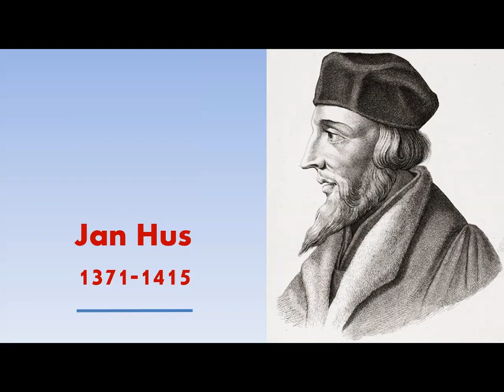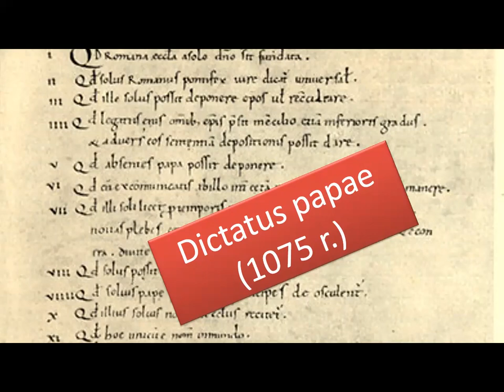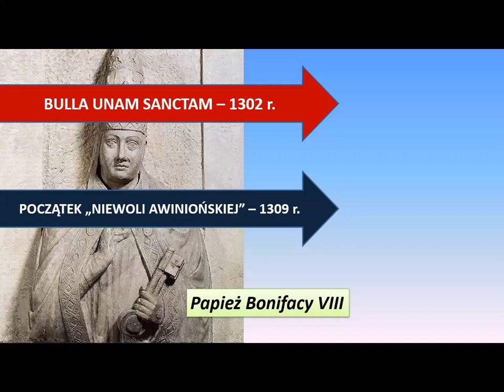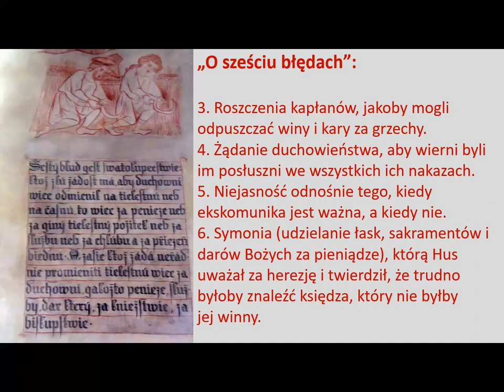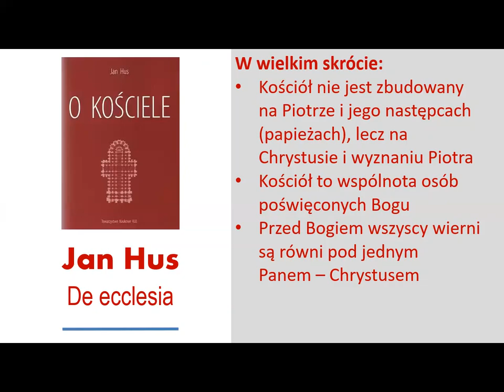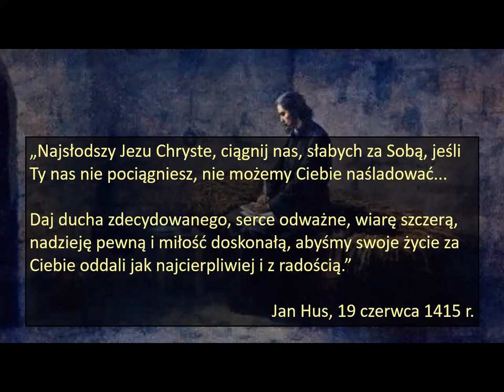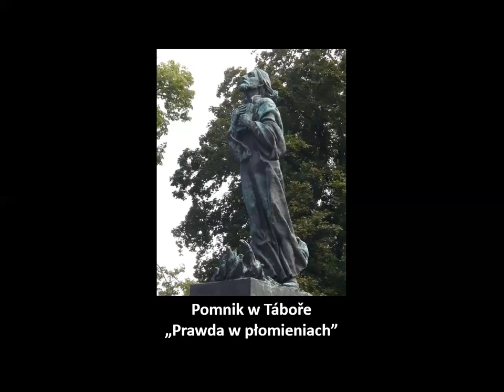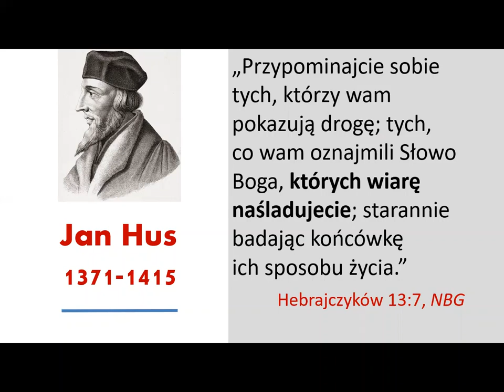Jan Hus: czeski reformator i ważna postać w historii prawdziwego kościoła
Dziś na starym mieście w Pradze stoi pomnik Jana Husa, a całe miasto pełne jest jego pamiątek. W 1412 r. nie był on jednak tak mile widziany w stolicy. Legat papieski przywiózł wówczas do Pragi decyzję papieża o zaostrzonej klątwie na Husa, a także zagrożenie interdyktem, jeśli kaznodzieja zostanie w mieście. Interdykt dla Pragi oznaczałby zakaz odprawiania wszelkich nabożeństw, a w tym chrzcin, ślubów i pogrzebów.

Jan Hus 18 października 1412 r. wywiesił na wrotach mostowej bramy na Moście Karola odwołanie od decyzji papieża napisane do… najsprawiedliwszego sędziego, Pana Jezusa Chrystusa. Prawo kościelne nie znało tej instancji, ani odwołania od decyzji papieża. Cały sobór, który zebrał się w Konstancji był oburzony. W odwołaniu reformator wyjaśnił, że czuję się odpowiedzialny wyłącznie przed Chrystusem i tylko on jest prawdziwą głową Kościoła.

Tego dnia opuścił Pragę.

Hus znalazł schronienie na południu Czech. Zamieszkał pod opieką szlachcica Ctibora z Kozího. Kronika czeska z XV wieku tak opisuje ten czas: „Hus wyjechał z Pragi na Kozí Hrádek na gród blisko Usti Sezimovo, a w tym kraju będąc, mnóstwo ludzi przyciągnął ze sobą (...) stąd pojechał do innej miejscowości, na Krakovec, koło gródka Křivokláty (...). Będąc tu wyjeżdżał do wsi i miasteczek wygłaszając kazania, zwłaszcza kiedy widział, że jest święto albo uroczystość - tam kazał; a gdziekolwiek się obrócił, tam za nim ludzie szli, a na wozach ze wszech stron ku niemu wieźli. I tak trwało.”

Hus podczas pobytu na prowincji zauważył dwie rzeczy, którymi podzielił się w jednym z listów: [1] „Prawdziwy Kościół nie składa się z duchownych i biskupów, ale z prostych wiernych, świeckich i wierzących w Boga”. [2] „Już poznałem, że zwykli ubodzy księża i ubodzy ludzie prości, i kobiety wytrwalej bronią prawdy niż doktorowie, w piśmie biegli, których lęk od prawdy odgania.”